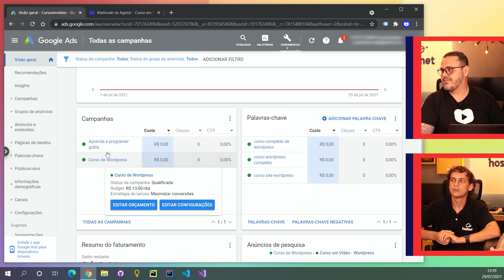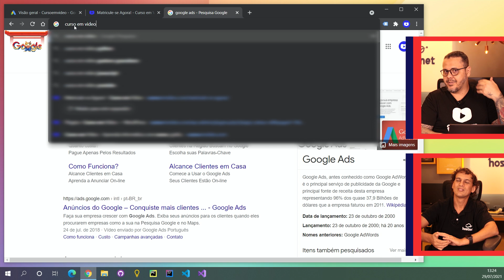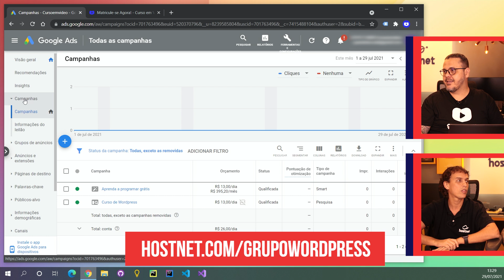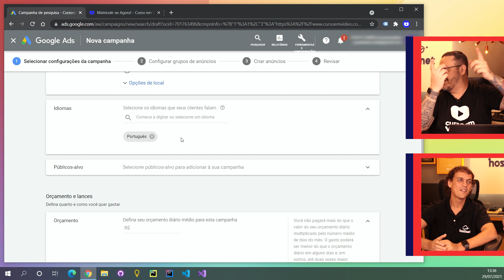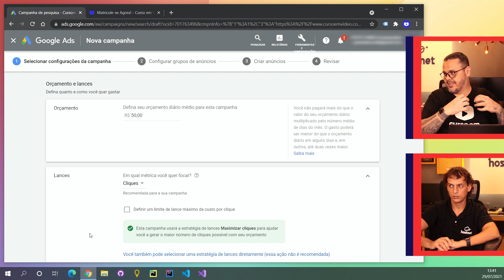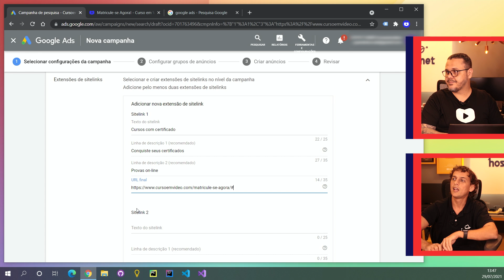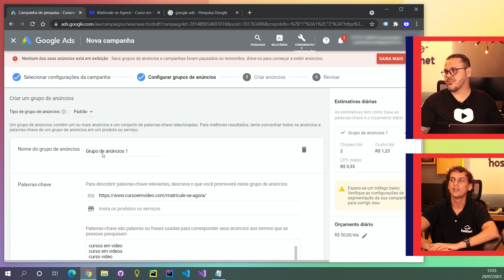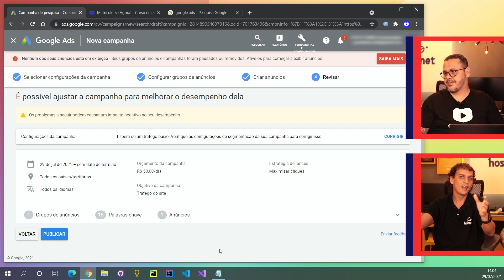Anúncios de Proteção de Marca - @Curso em Vídeo como anunciar na Internet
Que tal ter acesso antecipado a algumas aulas e ver o curso antes de todo mundo? Os alunos apoiadores do CursoemVídeo recebem créditos para certificados, acesso a conteúdos extras e a aulas adiantadas. Então torne-se um APOIADOR do CursoemVídeo acessando o

Aula do Curso de Anúncios na Internet criado por Gustavo Guanabara e Kauê Linden para o portal CursoemVideo.com.